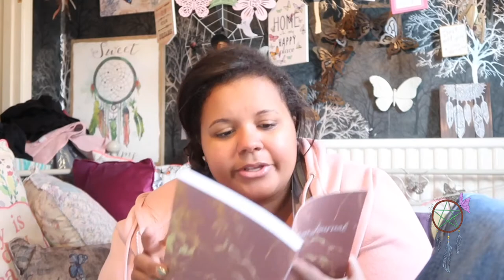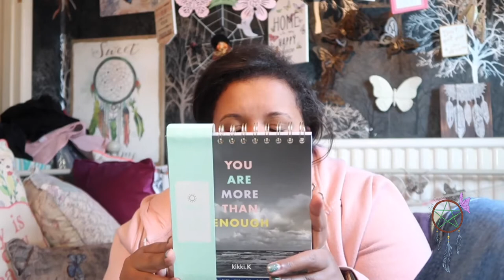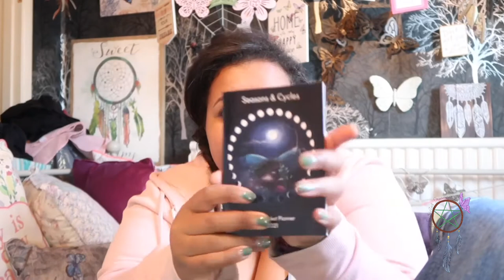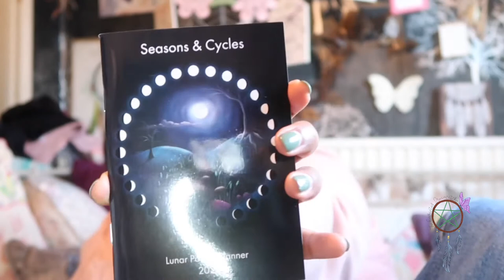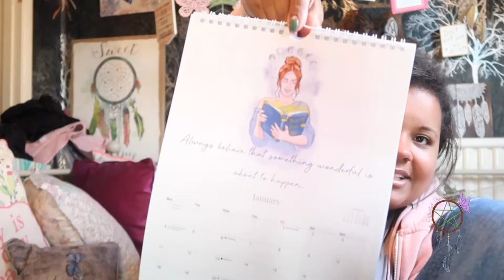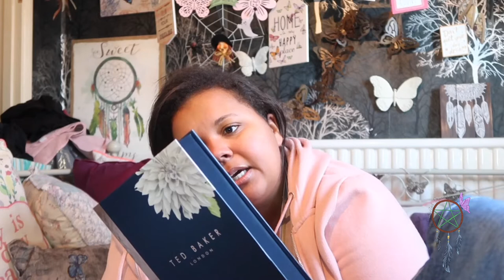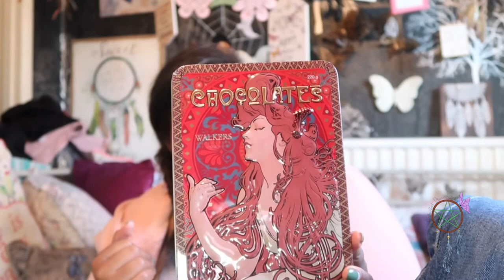What I got for Christmas 2020 🎄